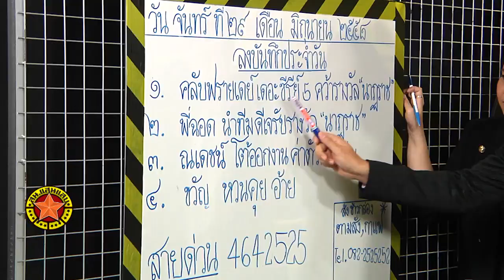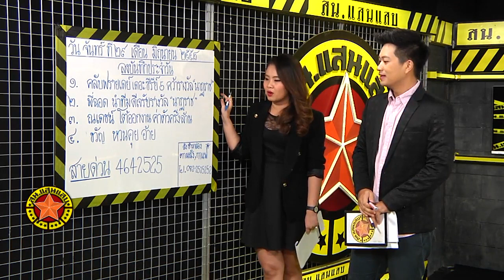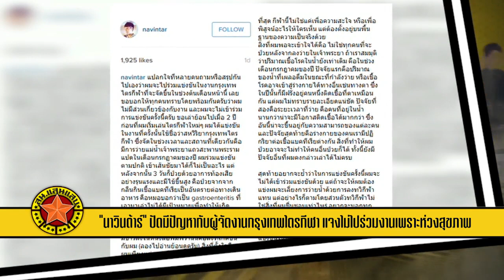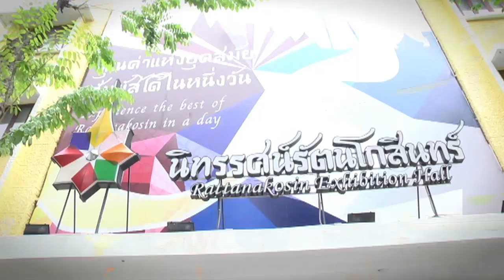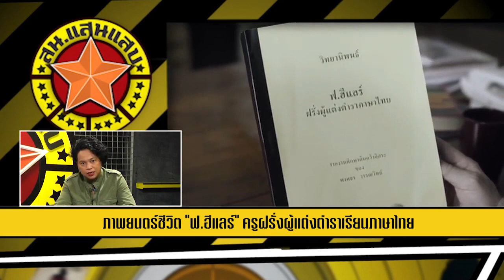สน. แสนแสบ วันที่ 29 มิถุนายน 2558